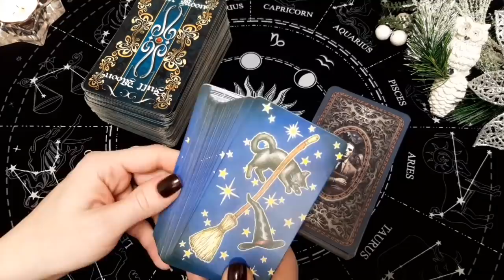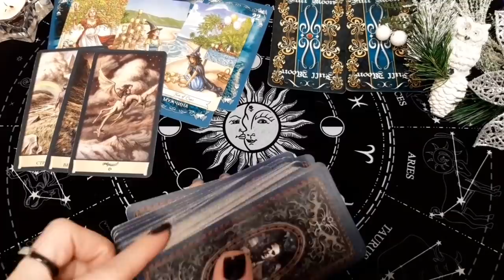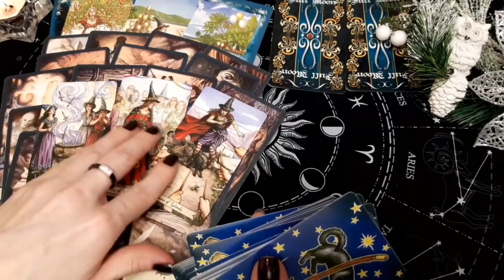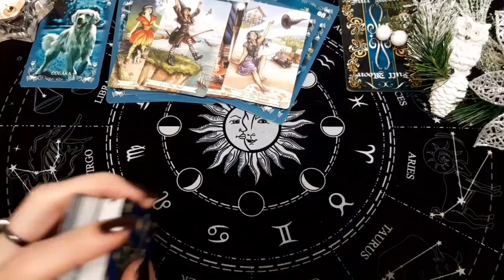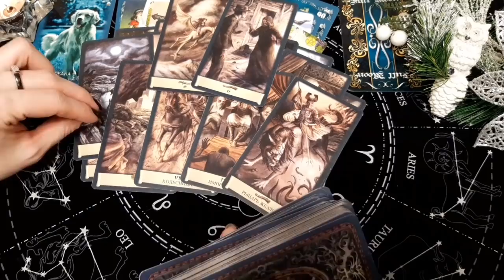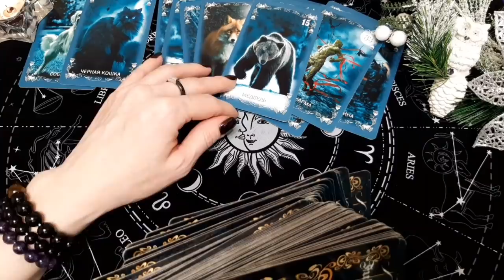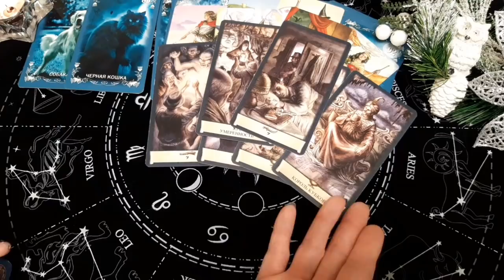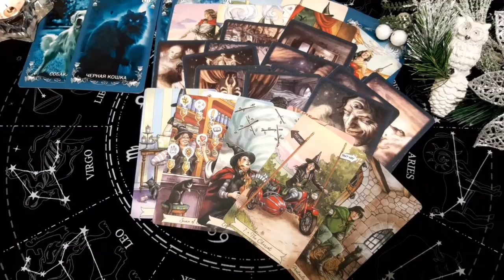КАКИЕ ОТ НЕГО ЖДАТЬ ДЕЙСТВИЯ ДО НОВОГО ГОДА? Таро онлайн расклад